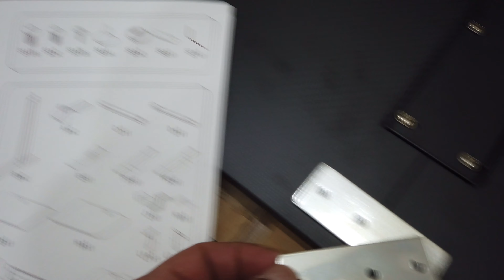Ultradesk Frag Schwarz - Blau | Gaming Tisch mit Mauspad und Zubehör | Unboxing & Zusammenbau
Meine Vorstellung des Gaming Tisch der Marke Ultradesk. Ich zeige euch das Modell "Frag" mit einem ausführlichen Unboxing und dem anschließenden Zusammenbau.

For english subtitles please select german subtitles. I did that wrong, sorry!

* Ultradesk Store bei Amazon
* Das Modell "Frag" in der Mauspad Farbe Rot
* Das Modell "Frag" in der Mauspad Farbe Blau

Im Video erwähnt:
* Gaming Maus UtechSmart Venus
* Gaming Head-Set EasySMX

Viele Grüße
Kai

Alle unten stehenden Produkte besitze ich selbst, habe diese getestet und kann sie in jedem Fall empfehlen. Stöbert in meinen Videos, für viele Teile habe ich Informations Videos hochgeladen.